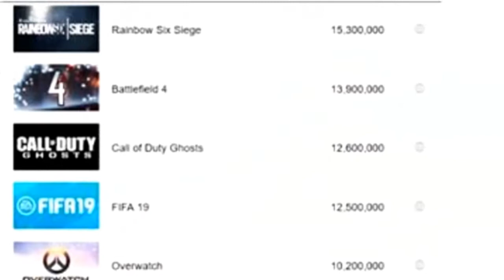PORQUE "TROQUEI" CALL OF DUTY POR BATTLEFIELD? (REALMENTE TROQUEI?)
Sejam bem vindos a mais um vídeo aqui no canal Vinifernando G! Espero que gostem, não esqueçam do like e inscrição, Muito obrigado

Pessoal nesse vídeo eu falo somente o que eu penso, espero que você não entendam errado, mas de qualquer forma eu quero ver a opinião do pessoal que souber argumentar e ser educado nos comentários TMJ!

BATTLEFIELD

Battlefield é uma série de jogos eletrônicos da EA Games em parceria com a Digital Illusions, que teve início em 2002 e que, ao todo, teve 14 jogos feitos e outras 18 expansões para eles. Wikipédia
Gênero: Tiro em primeira pessoa
Desenvolvedor: EA DICE
Designers: Visceral Games, Niklas Fegraeus, Ross Darvill, David Goldfarb, Nathalie Ek, Daniel Berlin
Editores: Electronic Arts, Aeria Games & Entertainment, Aspyr Media, Neowiz, Neowiz Games
Desenvolvedores: Electronic Arts, EA DICE, DICE Los Angeles...

Call of Duty é uma série de videojogos na primeira pessoa. A série começou no PC, mais tarde expandindo-se para os vários tipos de consoles. Também foram lançados vários jogos spin-off. Os primeiros títulos têm como cenário a Segunda Guerra Mundial, incluindo Call of Duty, Call of Duty 2 e Call of Duty 3. Wikipédia
Primeiro título: Call of Duty; 29 de outubro de 2003
Designers: Activision, Mohammad Alavi, Michael Condrey, MAIS
Editores: Activision, Tencent, Activision Blizzard, Nokia, MAIS
Desenvolvedores: Activision, Treyarch, Nokia, Infinity Ward...

BF1 - BATTLEFIELD - COD - CALL - BF1 - OF - BO4 - DUTY - BFV